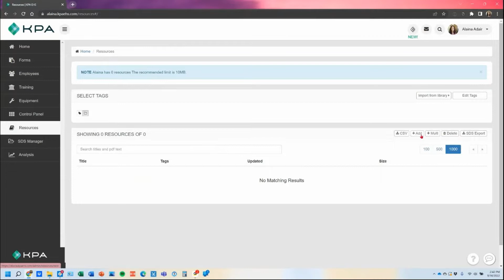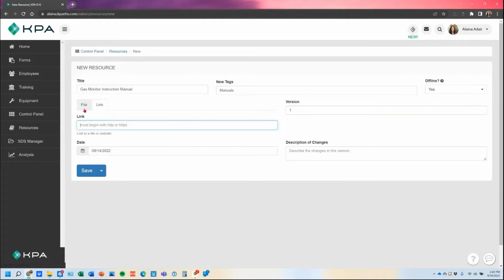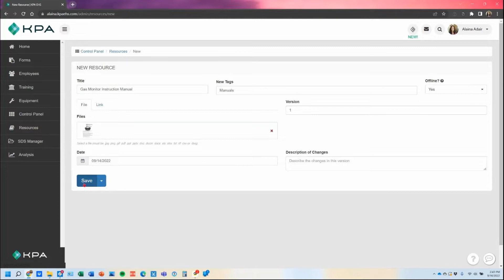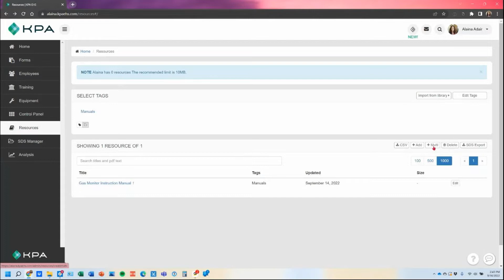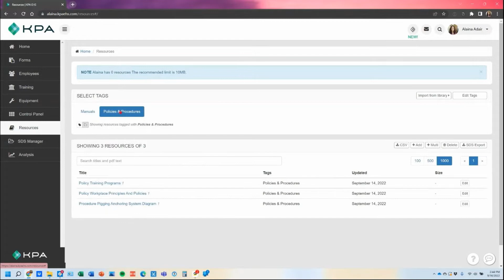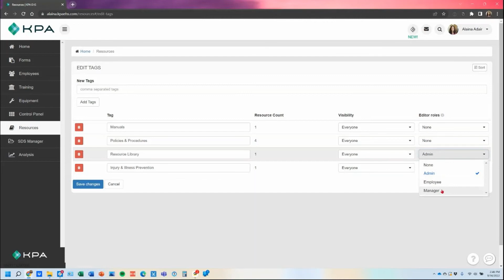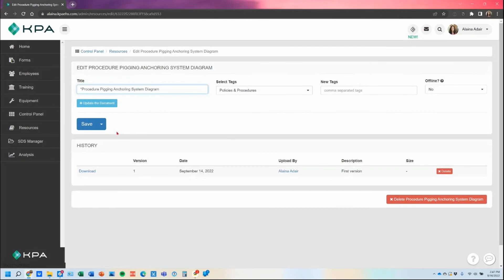Resources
How to Setup the Resources Section within KPA EHS